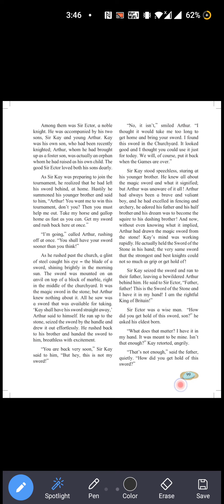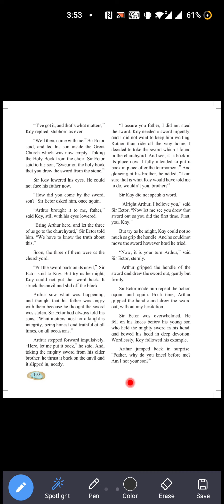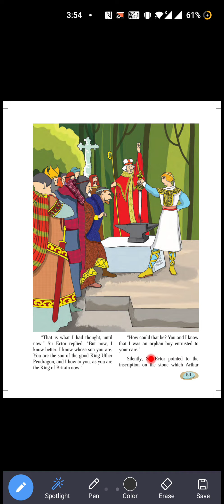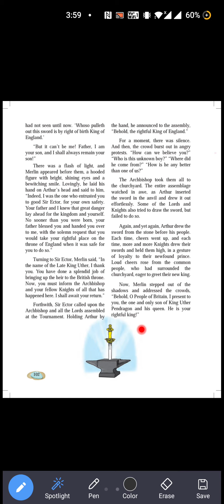Standard-6th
Subject-English
Lesson-4.7 (part 2)